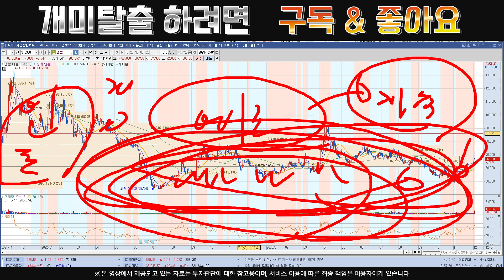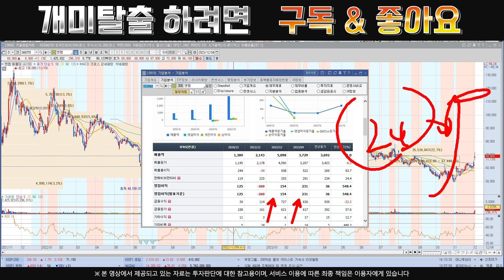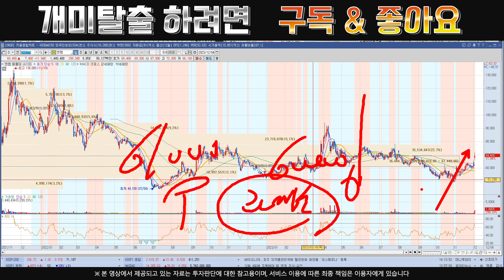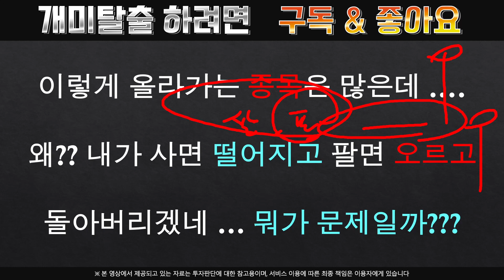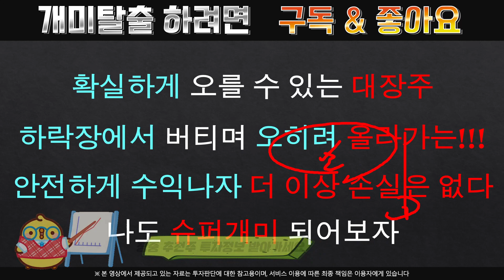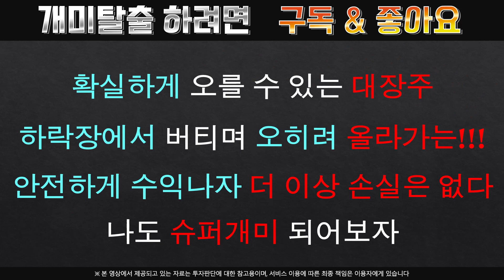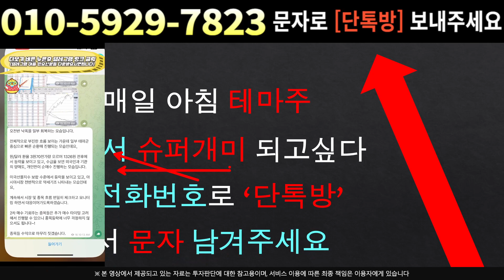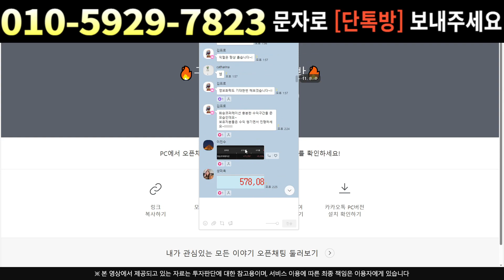[주식]엔켐 - 오히려 더 큰 기회가 되는이유 지금 조정에 속으면 안됩니다